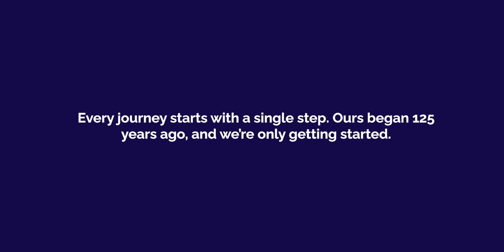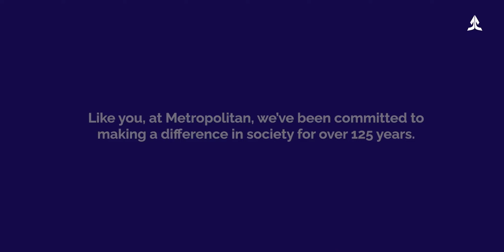Metropolitan: Together We Can Commitment Stories | Tony Torch | Boxer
In Chapter 18 of our 20 Mzansi Commitment Stories, Tony Torch, a boxer from Lagos, shows us what it means to stay determined in the face of challenges. His story is one of resilience, community, and finding strength far from home.Watch how he uses his love for boxing and music to push beyond limits and inspire others.At Metropolitan, we’ve supported stories of strength since 1897.